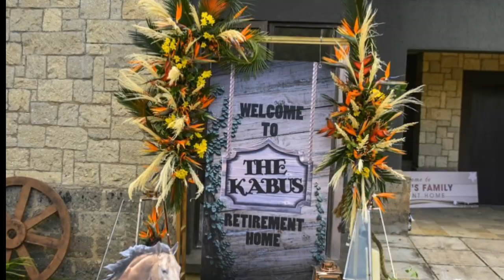The power couple Simon and Sarah Kabu take surprises to a new level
Selinas (Celestine Gachuhi) heart warming message to Pascal Tokodi as he wins big -Best Supporting Actor AMVCA.

10 UNKNOWN Facts about WAKIO MZENGE - Mama Selina on Maisha Magic East | Dama on My two wives

Messina aka Angie Magio Is Arguably Kenya's Most Hated TV Villain

Xtian Dela- How I made over Sh5 million from Club Covid